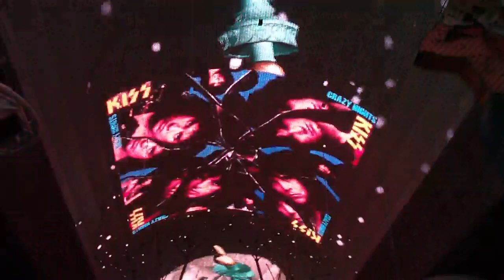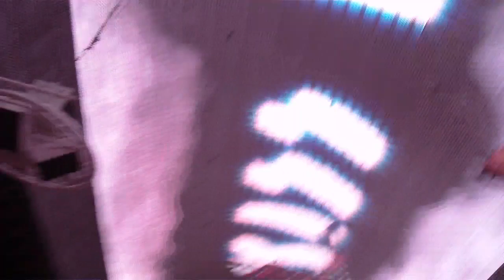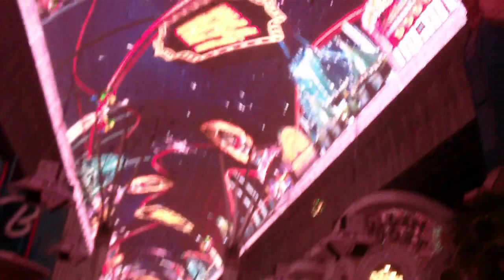KISS Roof Video Show - Fremont Street Experience - 2009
This is a special video KISS put together for the Fremont Street Experience in Las Vegas. The video was partially filmed in a conference room at the Palms Hotel in 2008 the day KISS performed there. Due to this, I am actually in this video, though you'll have to try to figure out which one is me. Sorry if the filming was a little shaky - I had ingested multiple cocktails prior to this video playing on fremont street.